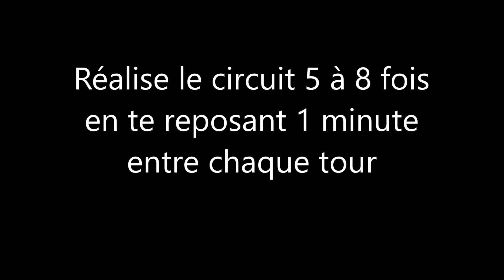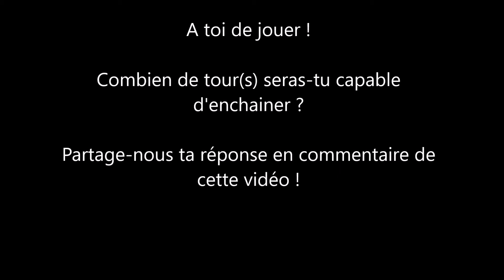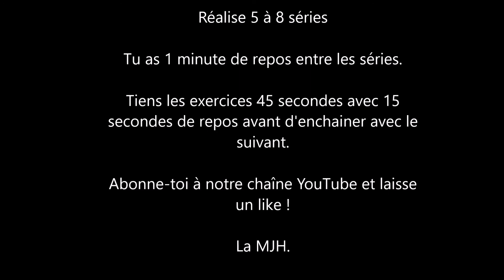Circuit 3 Training Cardio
3ème circuit d'entrainement à domicile proposé par Mélanie